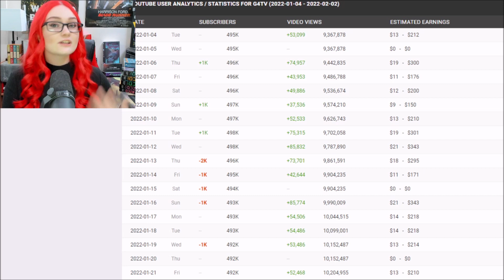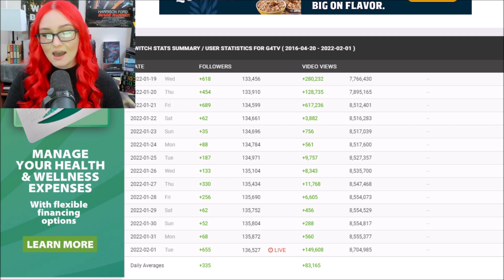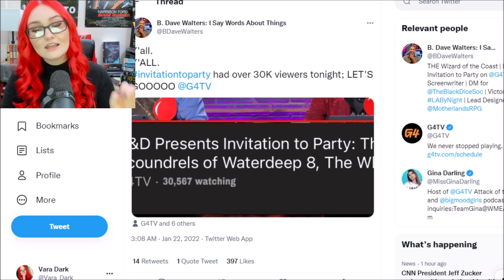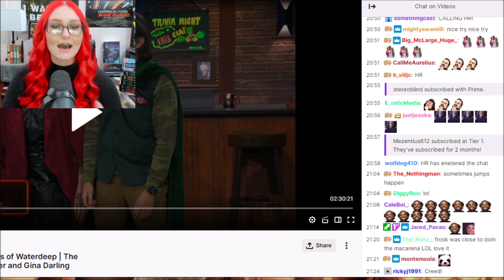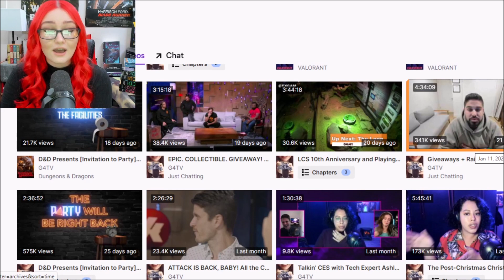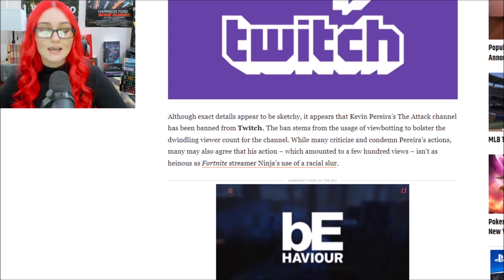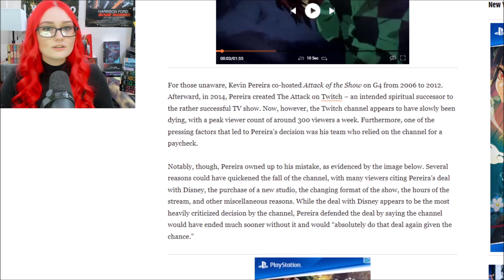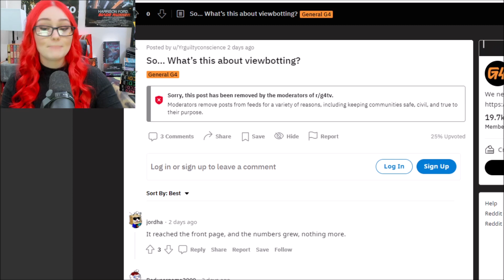G4TV Accused Of Viewbotting After Losing Thousands of Viewers Over Froskurinn Meltdown